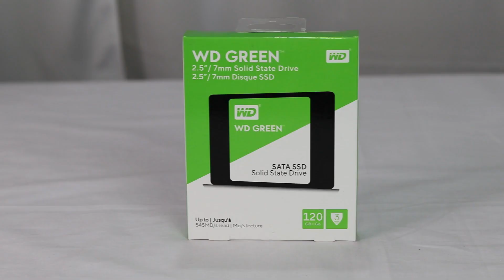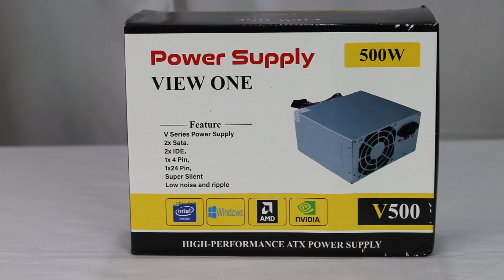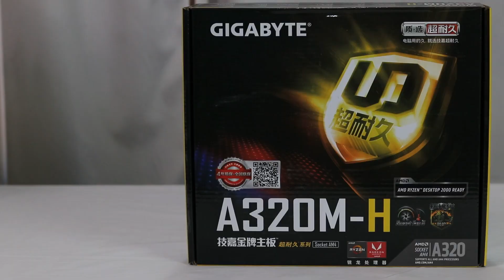Best 4 Desktop PC [2020] Bijoy Mela Offer || Tk 10500/- To Tk 28000/-|| Mehedi 360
Between 10500/- Tk & 28000/- Tk Today I Show Top 4 Desktop Computer Package. Bijoy_mela_2020 mehedi360 Ryzen_PC Intel_PC . I discuss here which desktop configuration is best for You. So Watch this Video A2Z.

1st Package: Tk 10500/-
Intel Core i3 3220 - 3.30GHz,2 Core,4 Threads
Speed H61M- S2P Motherboard ( এই মাদারবোর্ড সম্পর্কে বিস্তারিত জানতে গুগলে সার্চ করুন - Speed H61M-S2P Motherboard Price in Bangladesh)
DDR-3 8GB Ram 1600 Bus Adata
120 GB WD SSD
View One Power Supply 500 Watt
View One Casing
2nd Package: Tk 12000/-
Intel Core i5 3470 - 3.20GHz,4 Core,4 Threads
Speed H61M- S2P Motherboard ( এই মাদারবোর্ড সম্পর্কে বিস্তারিত জানতে গুগলে সার্চ করুন )
120 GB WD SSD
View One Casing
3rd Package: Tk 20500/-
Ryzen 3 2200G with Vega 8 GPU
Motherboard -Gigabyte A320M-H [ মাদারবোর্ড টি সম্পর্কে আরও জানতে গুগলে দেখতে পারেন ]
DDR-4 8GB Corsair 3200 Bus
120 GB WD SSD
View One Casing
4th Package: Tk 28000/-
Ryzen 5 3400G with Vega 11 GPU
Motherboard -MSI B450M-A PRO MAX AMD
120 GB WD SSD
View One Casing
Showroom - R One Computers
Market Name - Alpona Plaza, 2nd Floor ,314,315,316 Number shop
0:00- Intro
0:05 - Video Summary
0:38 -1st Package
2:20- 2nd Package
3:26- 3rd Package
4:19- 4th Package